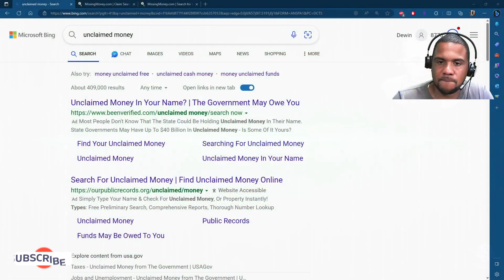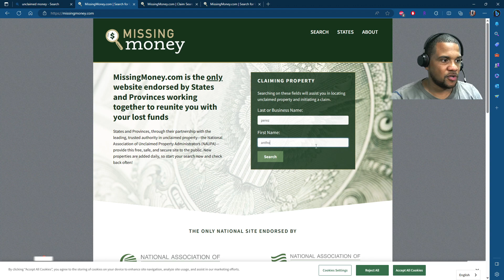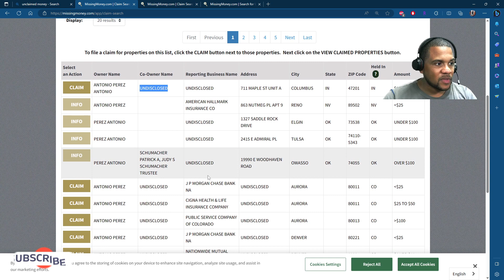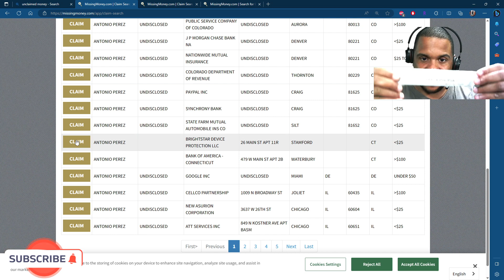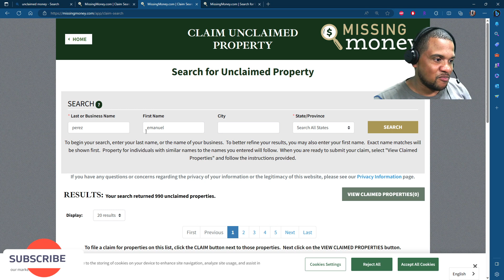Como saber si tienes dinero sin reclamar en USA - Paso por paso | Reclama tú dinero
Descripcion:
En este video te enseñamos como saber si tienes dinero sin reclamar en USA paso por paso.

Intro/Outro music credits to:
Summer Resort - AShamaluevMusic